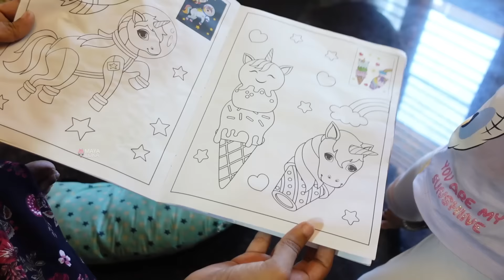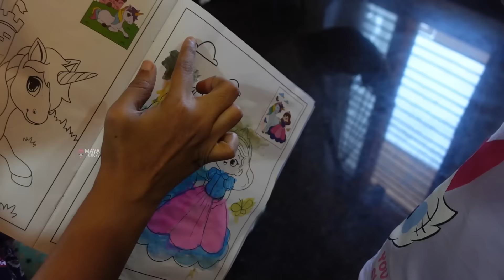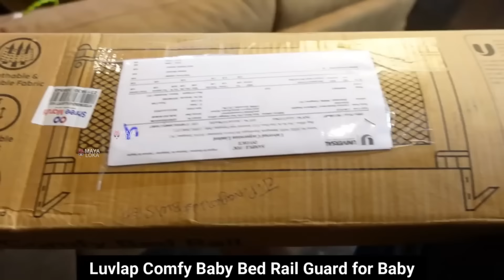ಹೊಸ ಮನೆಯಲ್ಲಿ ಇವೆಲ್ಲಾ ಕೆಲಸ ಆಯ್ತು । ಧೀರು ಗೆ ವ್ಯಾಕ್ಸೀನ್ । ಚಿನ್ನಿಮಾ ಮಾಡಿದ ಪೇಂಟಿಂಗ್ । Kannada Vlog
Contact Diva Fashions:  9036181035